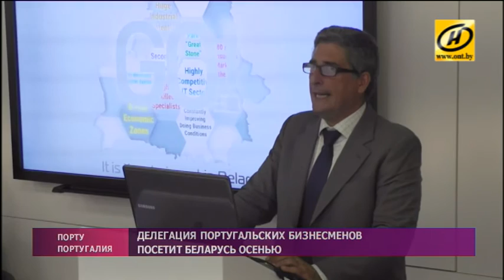Потенциал Беларуси представили португальским предпринимателям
Большая презентация (первая в истории двусторонних отношений) прошла в Школе бизнеса Порту.